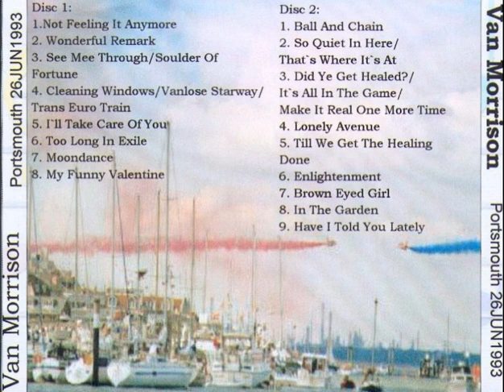Till We Get The Healling Donne Van Morrison Live 1993 Portsmouth